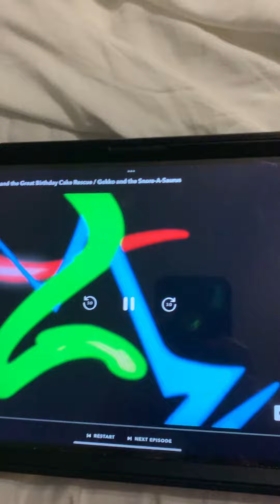It’s for Brian’s birthday 🥳 on May 20 2023